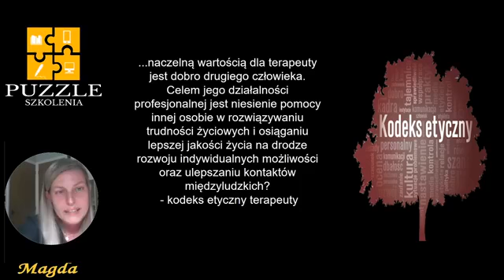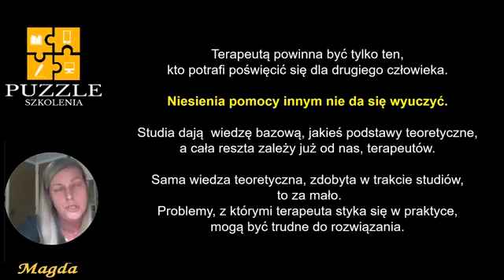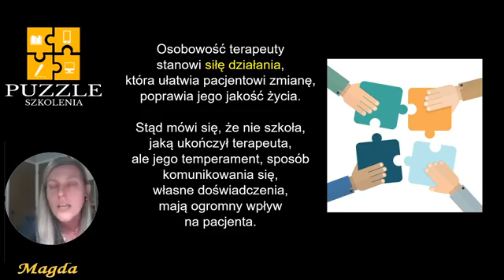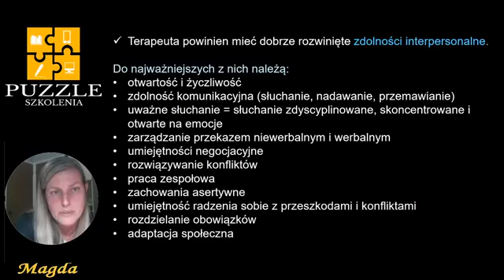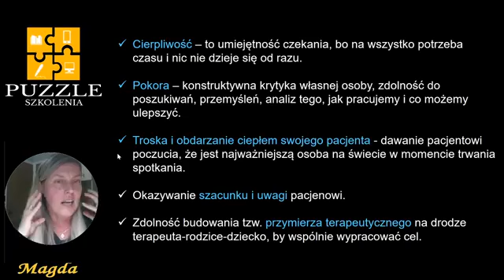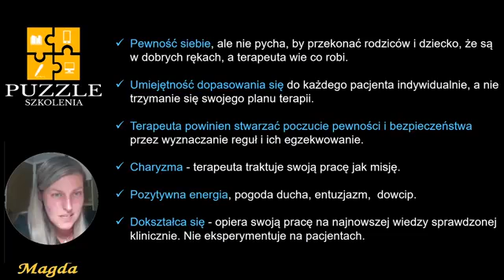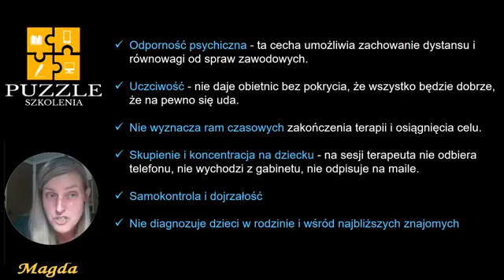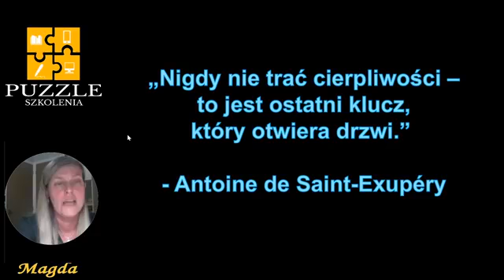Jaki powinien być dobry terapeuta?